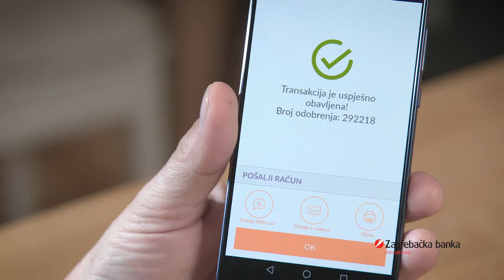Demo Agent Cash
mPOS rješenje je novi, povoljniji i praktičniji model mobilne naplate kartica korištenjem čitača kartica i vašeg mobitela ili tableta.
Sve što trebate imati jest pametni telefon ili tablet na koji se instalira AgentCASH aplikacija i povezuje s čitačem kartica.